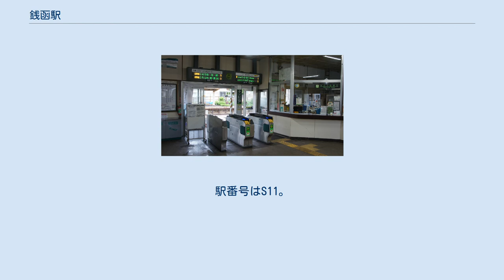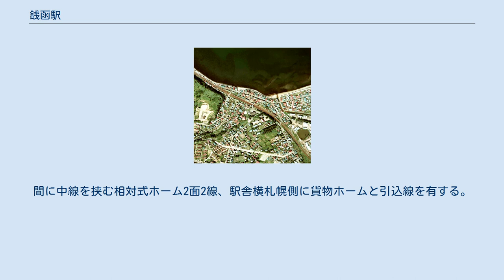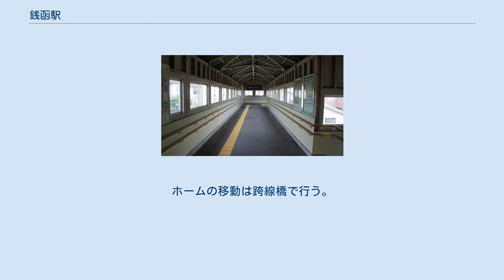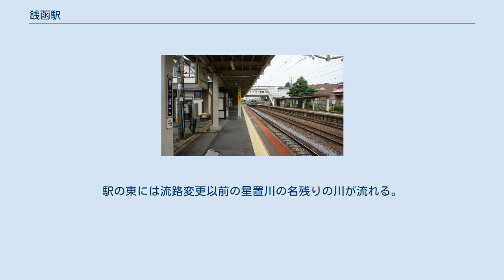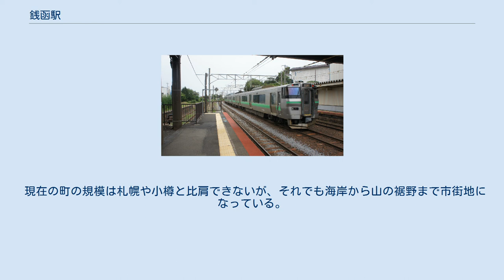銭函駅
銭函駅（ぜにばこえき）は、北海道小樽市銭函2丁目2番5号にある、北海道旅客鉄道（JR北海道）函館本線の駅である。
電報略号はセニ。
 北海道で最初の鉄道として手宮駅 - 札幌駅間が開通した際に、これに合わせて開業した、北海道で最初の駅の1つである。
 銭函海水浴場の最寄駅であり、夏には海水浴に訪れる人々で賑わう。
快速「エアポート」・「ニセコライナー」は停車しない。
ニシン漁で栄えたことによる和名である。
 駅名の縁起の良さから入場券が人気を集め、10月17日の「貯蓄の日」には記念入場券が販売されていた。
 開業した当初から、西辻甚太郎が「酒まんぢう」を駅構内で立ち売りしていた。
これは北海道で最初の立ち売りであるとされており、北海道における駅弁のルーツとも言われている。
「酒まんじゅう」は戦後、販売中止となるが、1998年に復活し、キヨスクが2015年に閉店するまで販売されていた。
2007年には期間限定で駅弁「銭函」が販売された。
 1976年の銭函駅と周囲750m範囲。
左上が小樽方面。
間に中線を挟む相対式ホーム2面2線、駅舎横札幌側に貨物ホームと引込線を有する。
国土交通省 国土地理院 地図・空中写真閲覧サービスの空中写真を基に作成 相対式2面2線のホームを持つ。
ホームの移動は跨線橋で行う。
出口は北側。
駅舎側（北側）が3番線で札幌方面の列車が、向かいは1番線で小樽方面の列車が利用する。
 中央の2番線にはホームがなく、ほしみ駅発着の列車が折り返すために使用する。
札幌方面発ほしみ行きの列車は、一度当駅の2番線まで回送し、折り返しほしみ駅まで回送した後にほしみ発札幌方面行きとして運行する。
なお、ほしみ駅が開業する前には星置駅発着として設定されていた。
 1931年（昭和6年）12月に建て替えられた木造2階建ての駅舎が使用されている。
社員配置駅。
みどりの窓口（営業時間5時30分 - 0時10分）・自動券売機・自動改札機設置。
 1970年頃に駅員が手作りした「銭函」が飾られている。
縦58 cm、横140 cm、奥行き46 cmあり、かつてはホームの屋根から吊るされていたが、危険であると判断されて2010年6月に降ろされてホームの脇に飾られるようになった。
 （出典：JR北海道：駅の情報検索） 「小樽市統計書」によると、近年の年度別乗車人員の推移は以下のとおりである。
 銭函は石狩平野の北西端に位置し、石狩湾の砂浜が途切れる位置にある。
銭函駅は海岸近くの平地にあり、駅の南に続く山裾に市街地が広がる。
駅のすぐ西に銭函川とその河口がある。
駅の東には流路変更以前の星置川の名残りの川が流れる。
明治時代のはじめには、札幌に海から至る交通上の要地であり、その後も小樽と札幌を結ぶ中継点として栄えた。
 現在の町の規模は札幌や小樽と比肩できないが、それでも海岸から山の裾野まで市街地になっている。
駅前に商店街があり、国道5号沿いにも商店が多く、工場もいくつかある。
駅から東1.5キロメートルに北海道職業能力開発大学校がある。